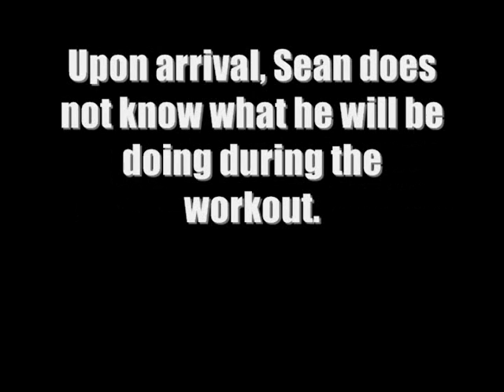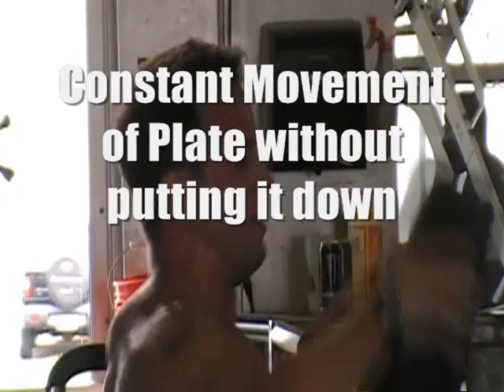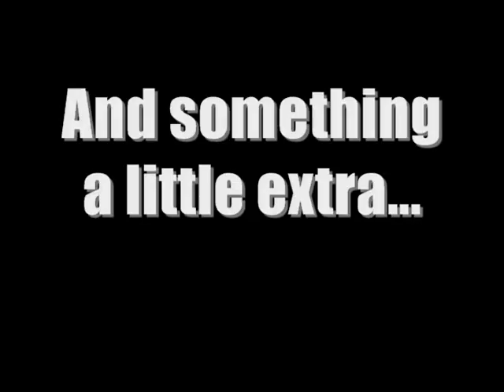Sean Sherk Workout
Former UFC Champion Sean Sherk goes through a Caveman Training routine when he is six weeks away from his fight with Tyson Griffin.